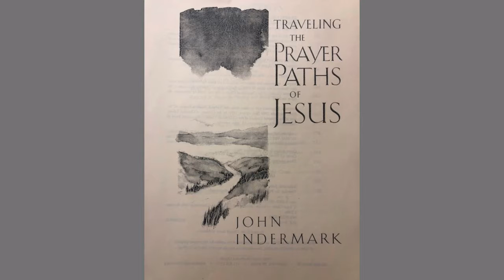Return to in-person worship Feb 7! Hope to see you!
A brief message from Dr. Kevin Conrad about returning to worship and a few words about Lent!